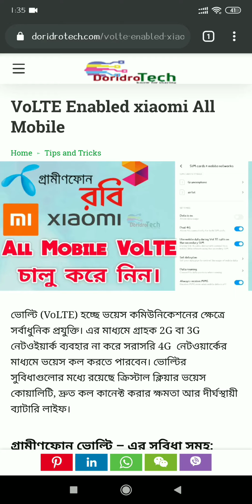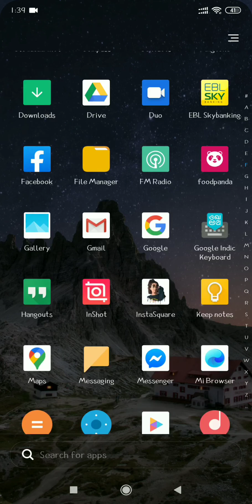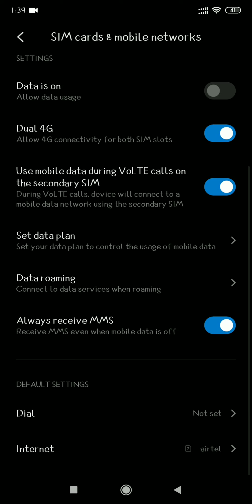VoLTE Enabled Xiaomi All Mobile | VoLTE Bangladesh | GP and Robi VoLTE Service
ভোল্টি (VoLTE) হচ্ছে ভয়েস কমিউনিকেশনের ক্ষেত্রে সর্বাধুনিক প্রযুক্তি। এর মাধ্যমে গ্রাহক 2G বা 3G নেটওইয়ার্ক ব্যবহার না করে সরাসরি 4G  নেটওয়ার্কের মাধ্যমে ভয়েস কল করতে পারবেন। ভোল্টির সুবিধাগুলোর মধ্যে রয়েছে ক্রিস্টাল ক্লিয়ার ভয়েস কোয়ালিটি, দ্রুত কল কানেক্ট করার ক্ষমতা আর দীর্ঘস্থায়ী ব্যাটারি লাইফ।

*** ANTI-PIRACY WARNING ***
This Content is Copyright to "Doridro Tech". Legal action will be taken against those who violate the copyright of the following material presented! Thank You.